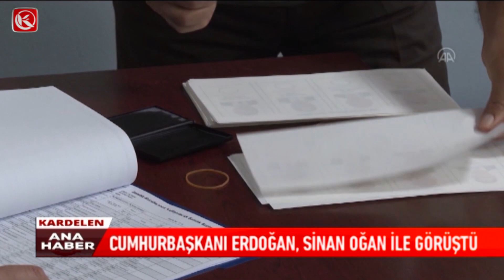Kardelen TV / Cumhurbaşkanı ERDOĞAN Sinan OĞAN İle Görüştü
Cumhurbaşkanı ERDOĞAN Sinan OĞAN İle Görüştü